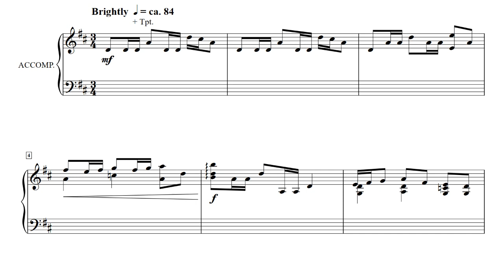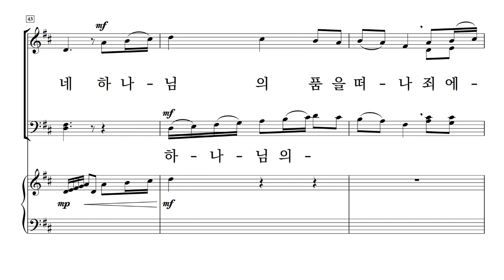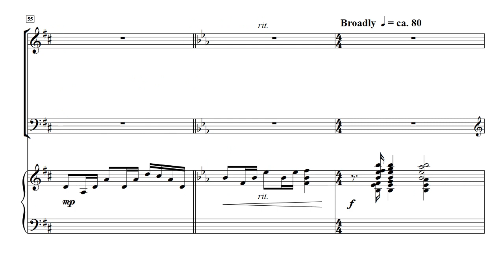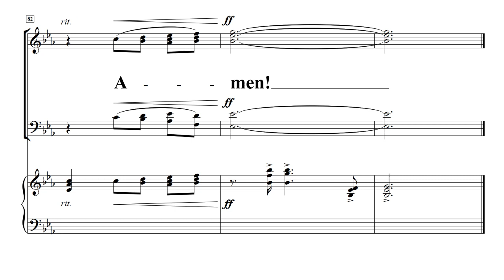[중앙아트] 일반찬양집 '새롭고 즐거운 찬양 vol.7' 22.복의 근원-합창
22. 복의 근원 - Arr. Mark Hayes '새롭고 즐거운 찬양 VOL.7' 구천 편

✔국립합창단 구천 지휘자의 선곡으로 출판된 ‘새롭고 즐거운 찬양 7집’은 서정적인 찬양에서부터 재즈 스타일의 찬양까지 다양한 장르의 찬양이 수록 되었습니다. 특별히 총 27곡 중 10곡은 최소한의 연습시간으로 큰 효과를 낼 수 있는 SAB 형식의 곡을 선곡하여 보다 쉽게 연습하실 수 있도록 하였습니다.